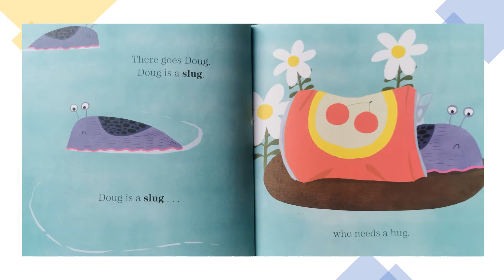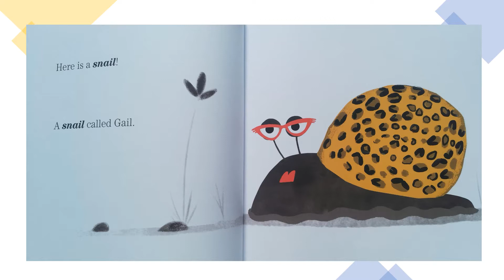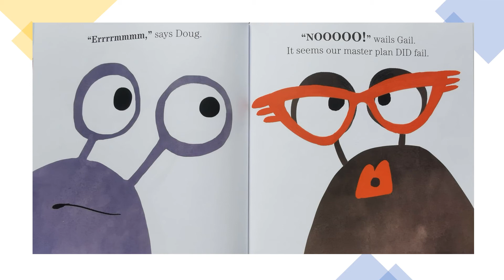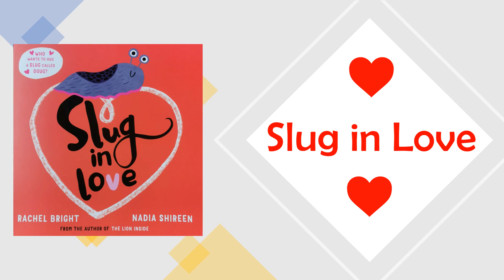Slug in Love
Author - Rachel Bright
Illustrations - Nadia Shireen
Read by Miss Watson